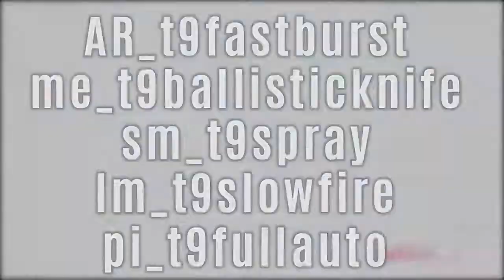*NEW* This Could Be REALLY Good WARZONE BEST HIGHLIGHTS! -WTF Epic & Funny Moments/NEW TECH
Welcome to Call of Duty NEW TECH! On this channel, we do warzone highlight videos! Not only do we do warzone highlights and funny moments but we also talk about new updates coming to warzone and all the speculation about upcoming events. *NEW* This Could Be REALLY Good WARZONE BEST HIGHLIGHTS! -WTF Epic & Funny Moments/NEW TECH